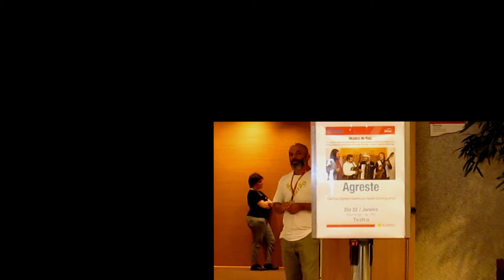Cantoria Agreste - Show Completo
Show Completo do Projeto "Cantoria Agreste", os músicos Gennaro, João Netto, Marcelo Melo e Sérgio Andrade homenageiam o mestre Dominguinhos.

Por Marcelo Guanaes da Imagem e Movimento Produções.
Marcelo Guanaes é Roteirista, Produtor e Diretor Cinematográfico.
Visite o canal da produtora, todos os vídeos já produzidos por ela se encontram aqui.